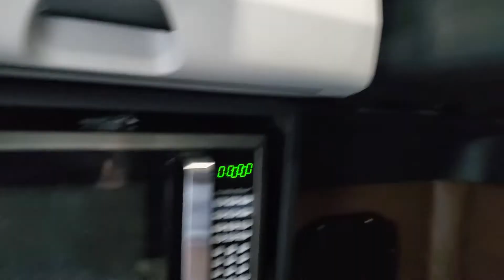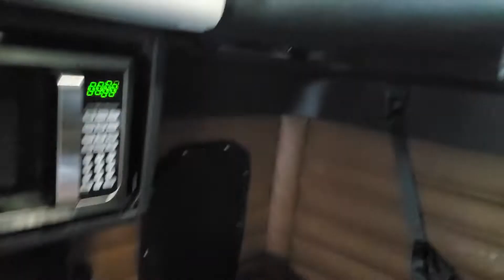Captain Banana is bored.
Saturday the Eve of Easter. Waiting for my 34 hour reset to finish. Not a whole lot to do here in Omaha Nebraska. I've installed the Microwave oven, installed my CB radio. Now it's th giant waiting game...